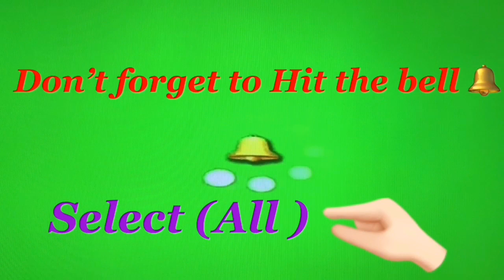shortPacquiao vs Ugas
Don’t missed it,this is controversial history of Pacquiao’s  career 🥲🥲